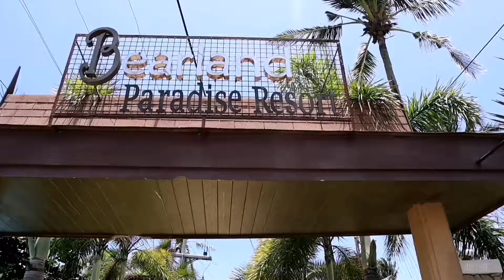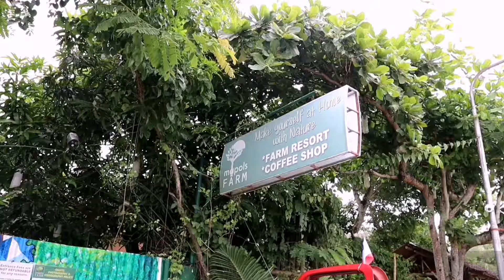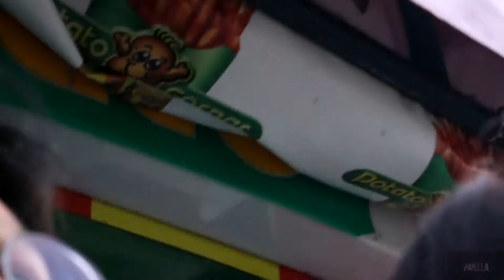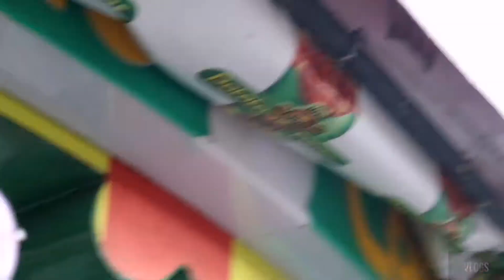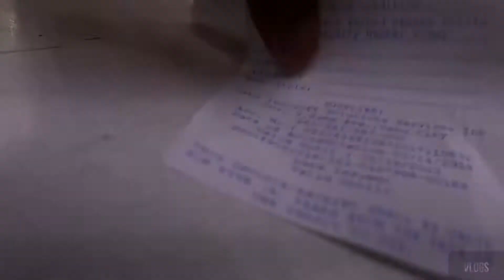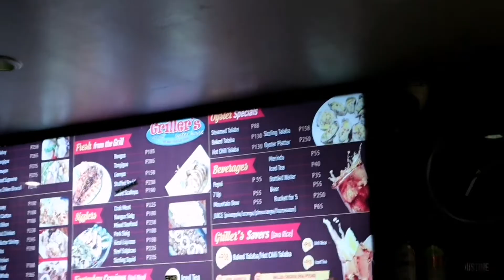CLASSIC | JASHIE ADVENTURES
Classic date namin ni shie.